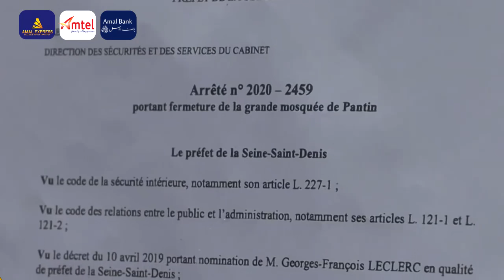Wararkii ugu Danbeeyey Tigrayga oo Gabalkiisii Dhacay & Wakhtiga Loo Qabtay Dagaalka itoobiya